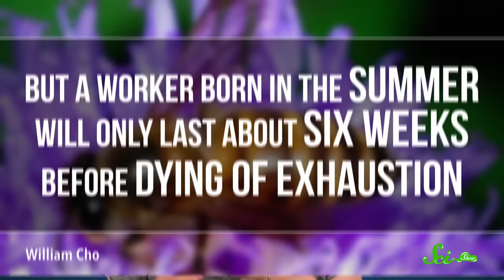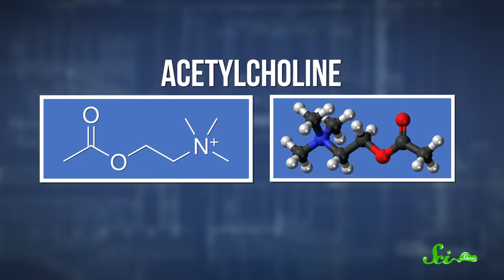How Bees Choose Their Queen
Have you heard of royal jelly? It may sound like a fancy breakfast topping, but for bees, it’s what makes all the difference between a queen and a worker bee.  See what all the buzz is about in this new SciShow video hosted by Hank Green!